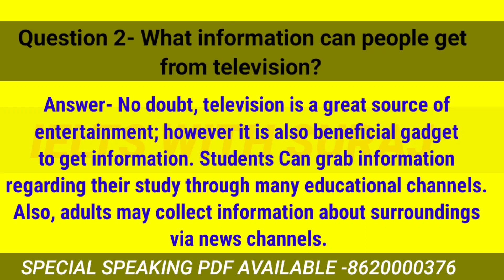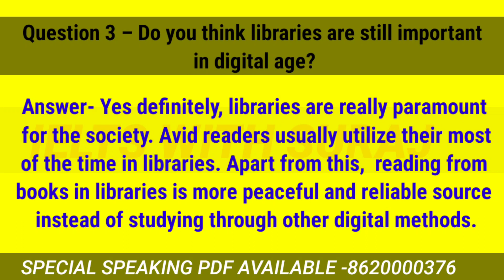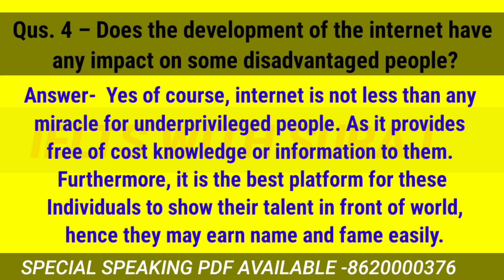FOLLOW UPS:- Describe a time when you needed to search the information follow ups ||Easy ideas